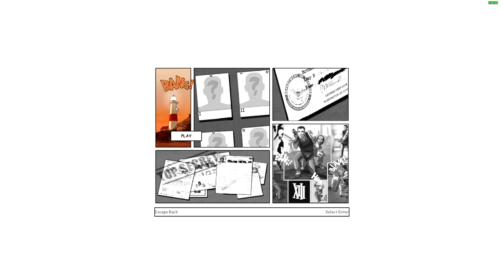Let's Play XIII (Classic) | Chapter 10: USS Patriot | Infiltration | Stowaway | Escape | Submarine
Welcome back to XIII, a stealth-action game developed by Ubisoft with Cell-Shaded graphics and a comic-book aesthetic. This game that features gunfights, combat, explosive action, and stealth with a unique visual narrative style follows an Assassin known only by the moniker XIII who was somehow involved in the assassination of President Sheridan and winds up on a beach with no recollection of anything after suffering a bullet wound on his last mission. Now, he must uncover the truth of who he is and why he is being chased by mercenaries.

After defeating XII, XIII, or as we now know him to be, Jason Fly needs to find an alternate means of escape from the SPADS Base. Luckily for him, he finds a key to the SPADS Submarine Pen in Colonel MacCall's pockets. He uses that to infiltrate his way into the Submarine docked at the bay used by VII for the meeting.

XIII enters the SPADS Submarine Pen and sneaks his way through the structure, drawing his weapon at times, and using his grappling hook to sneak past them at others to reach the Submarine which is preparing to depart. He makes it just in time and climbs down the hatch as it is about to depart.

Once on the Submarine, he sees the next member of the conspiracy, Captain Edelbright, or Number VII. Jason manages to find the communications centre of the ship and contacts Major Jones to inform him of his arrival at the AFMD-10 Naval Harbour. He then sneaks into the officer's cabins and hides behind a curtain as a stowaway. In his dreams, he remembers fragments of his past life leading up to the current moment including fragments of the plan to take down the conspiracy and other moments after he had assumed the identity of Steve Rowland.

Suddenly, he finds himself awoken by an alarm as his intrusion has somehow been detected and he must now use his weapons to shoot his way out of this mess. His plan is to use the torpedo bay to exit the submarine. For that, he needs the keys to the torpedo bay.

However, when he reaches the bay, he finds Captain Edelbright standing there, ready to face off against him. Resultantly, he has to engage him in a fight and eliminate VII from the XX. After that, he finds the keys to the torpedo bay in yet another officer's cabin and uses that to exit the USS Patriot through a torpedo tube.

Here is how XIII hitched a free ride aboard the USS Patriot:

00:00 Introduction
01:30 SPADS Submarine Pen
05:55 Infiltration
11:42 The USS Patriot
16:42 Recollection
18:15 Stowaway
20:31 CInematic
21:36 Escape
26:20 Confronting VII: Captain Edelbright
26:58 Escaping through a Torpedo Hatch